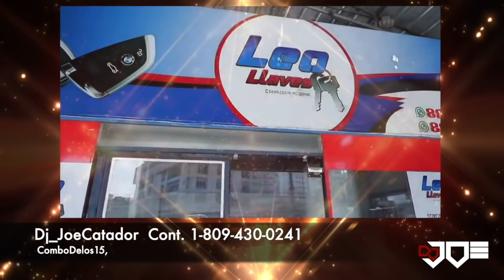Mix de SON Para los Soneros En Vivo Con Dj Joe El Catador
Son Para Soneros
Joel Tapia Dj Joe El Catador
Dj - Combo de los 15  - locutor - Animador - Presentador - Organizador de Eventos - Djs IluminattyC15, Conductor,